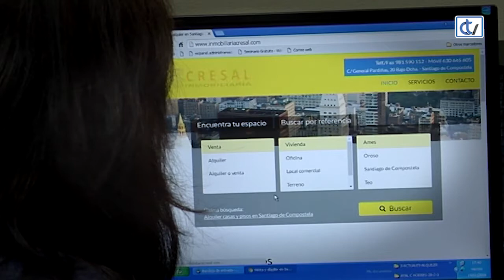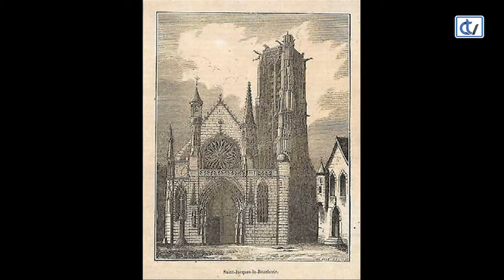Querido mundo: Josep Colom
María Dobarro entrevista al pianista Josep Colom, con el que comenta su trayectoria vital y sus ciudades preferidas, entre las que destaca la capital francesa París y, de ella, el bohemio y artístico barrio Latino.